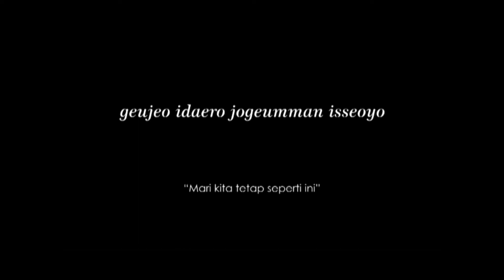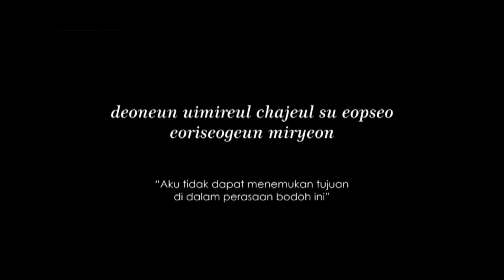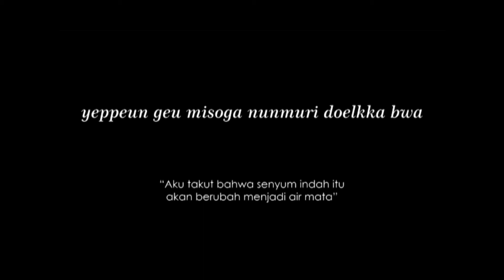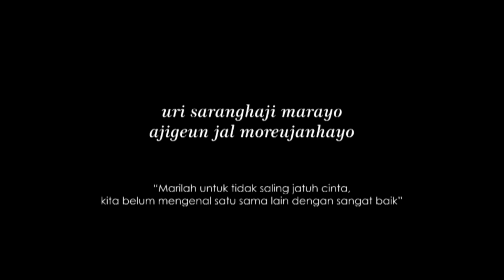BIG BANG - LET'S NOT FALL IN LOVE (lirik dan terjemahan indonesia)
Haii Gaes, lama ga upload video setelah sekian lama yaa..

sankyuu yang udah support !

lagu ini maknanya dalem bgt gaes T-T

arigatou ^^